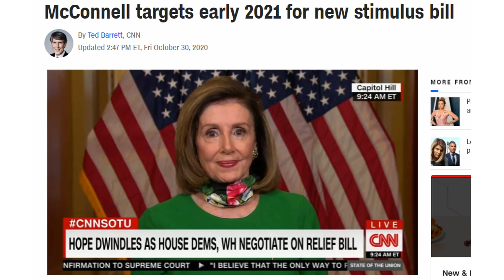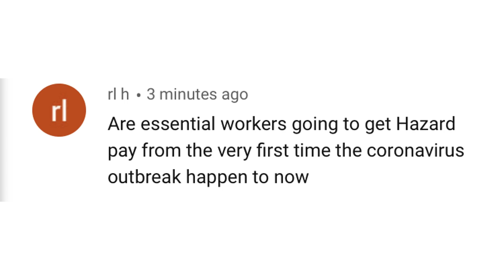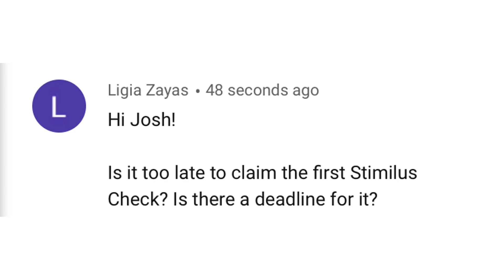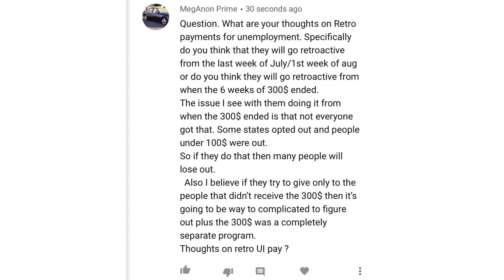SECOND STIMULUS CHECK UPDATE | NOVEMBER 1 UPDATE FOR 2ND STIMULUS CHECK (STIMULUS PACKAGE)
This is your second stimulus check update for the 2nd stimulus check in the upcoming stimulus package for November 1st. In this stimulus update, we discuss the latest details of the second stimulus check and next stimulus package. We also discuss when McConnell, Pelosi, and Trump say the second stimulus check and next stimulus package will be passed.